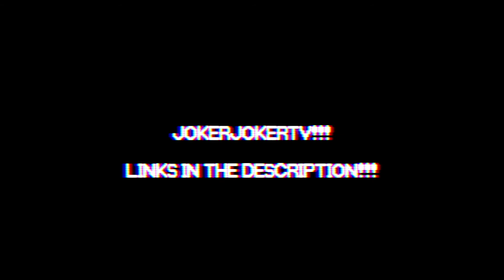I WANT MY JOKERJOKERTV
Hello people of the sky!

Rip the Falcon Episode 1 is done, finished! Ready to share...

After it getting posted I am being featured on next week's episode of JokerJokerTV! A variety show all about showcasing independent animators and artists.

Really can't wait for the premiere, it will be live at 6:30PM EST at this link

Rip the Falcon Episode 2 is already recorded and being animated as we speak and production is going by way faster than the first time, so that's cool.

Stringy and Mopy the webcomic is also in production so look forward to my webcomic work!

THE FUTURE IS NOW AND IT IS RETRO!

Stay cool and by the power of sega genesis games live long and prosper!